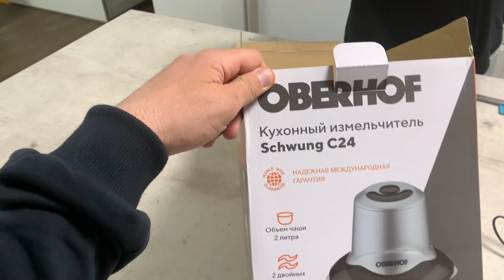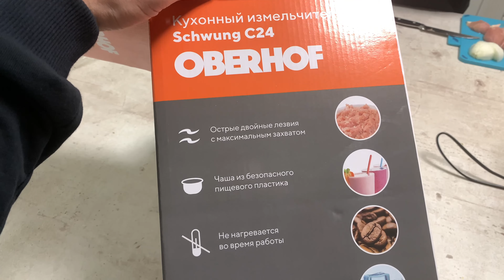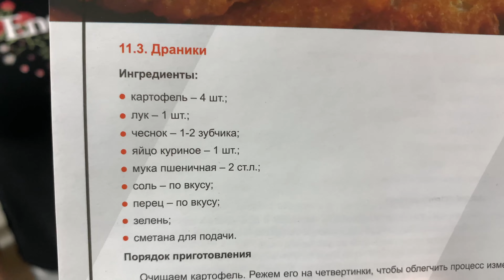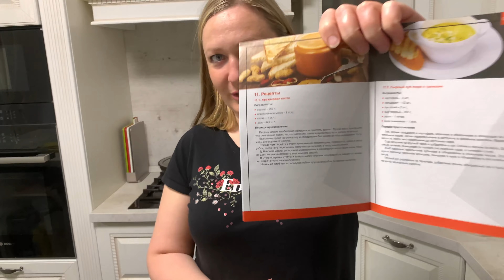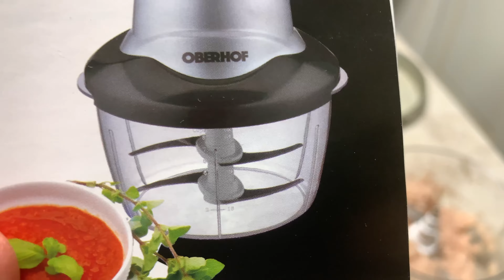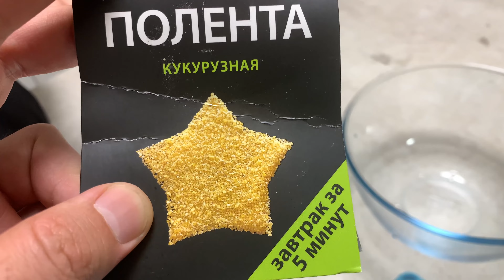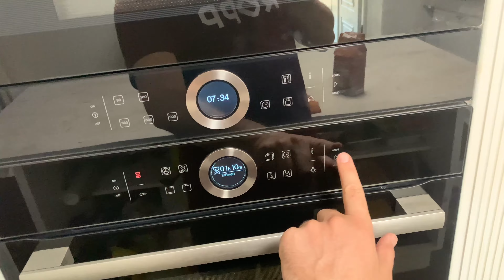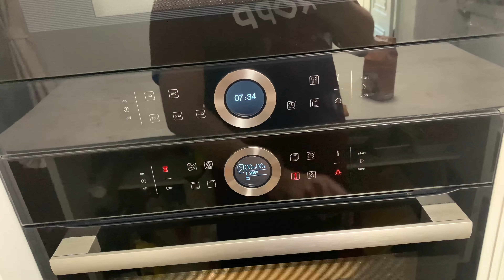ГОТОВЛЮ ОБЕД СУП С ФРИКАДЕЛЬКАМИ ОБЗОР ИЗМЕЛЬЧИТЕЛЬ OBERHOF \ ХЛЕБ ДОМАШНИЙ КАК В ПЕЧИ